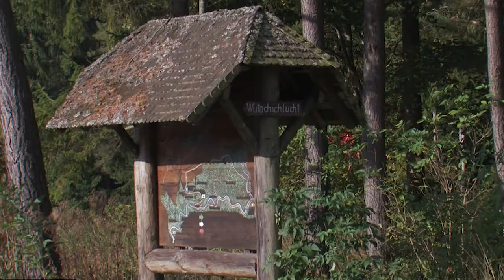Impressionen vom Dreischluchtenweg (Wutachschlucht, Gauchachschlucht, Engeschlucht)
Auf der Wanderung entdecken wir die Schönheit dieser wilden Landschaft. Genießen Sie auf größtenteils schmalen Pfaden wundervolle Schluchten, bizarre Felsformationen, hochaufstrebende Felswände und tosende Wasserfälle.
(Quelle: Hochschwarzwald.de)